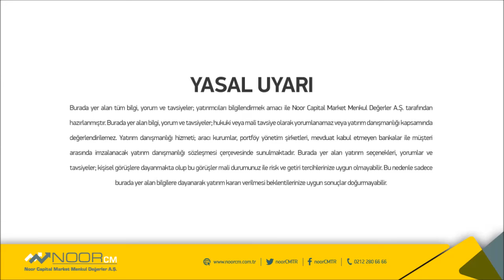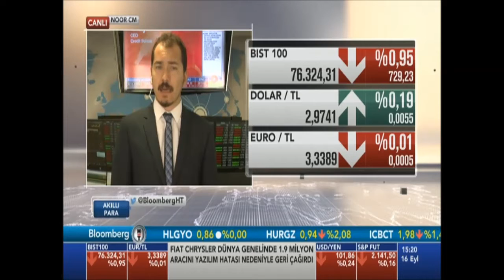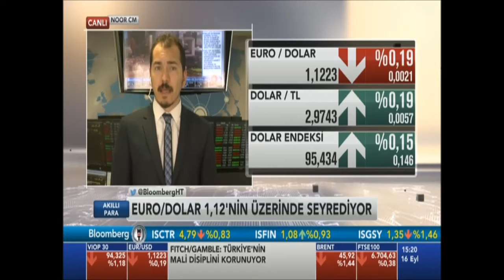NoorCM Trading Room Barışcan YÜCEL Canlı Bağlantı 16 09 2016